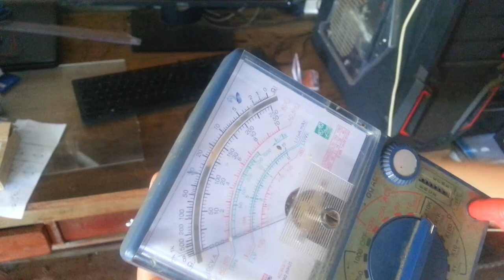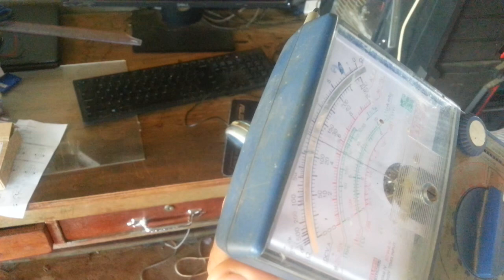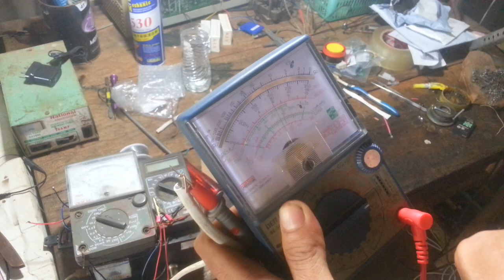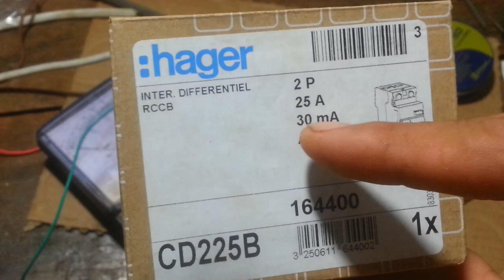How To Test circuit breaker with multimeter | measure circuit breaker- របៀបតេសឌីសាំងទ័រ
==Hello all friends on the world this chennel say about toturail other and entertenment=